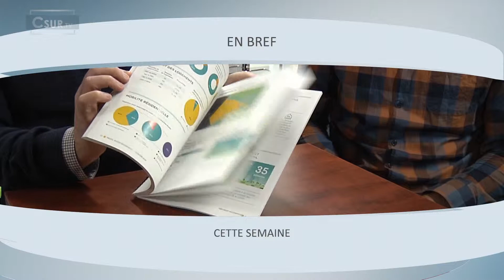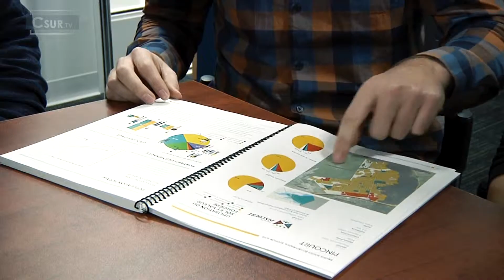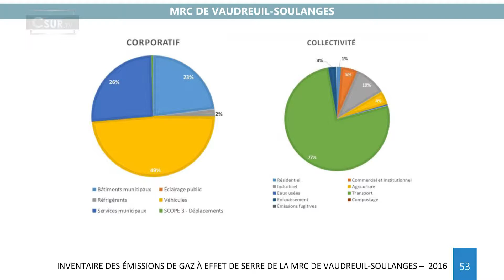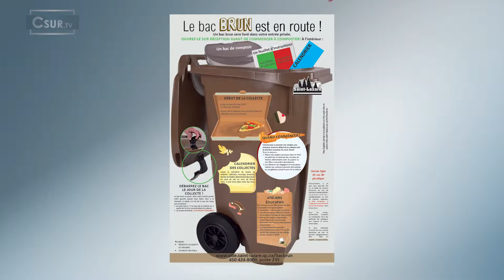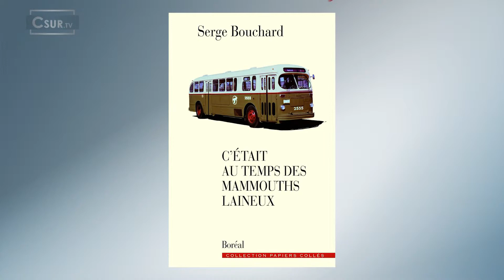EN BREF | 28 MARS 2019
EN BREF CETTE SEMAINE DANS VAUDREUIL-SOULANGES | 28 MARS 2019
-Le DEV présente l’édition 2019 du Profil socio-économique de Vaudreuil-Soulanges.
-L’économie circulaire au centre des opportunités d'affaires lors du Grand atelier de maillage du Comite 21
-Retour sur la fête des couleurs « Holi Hai ».